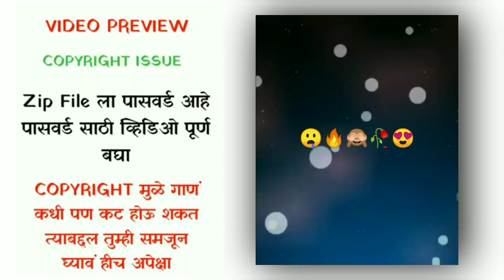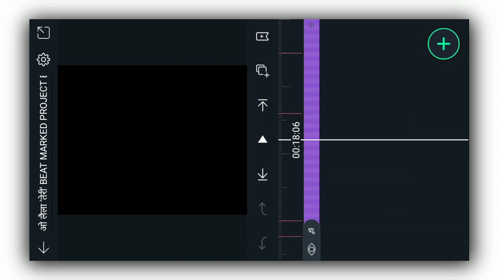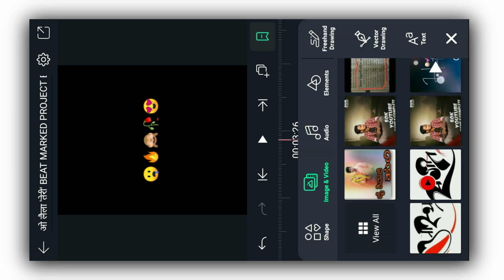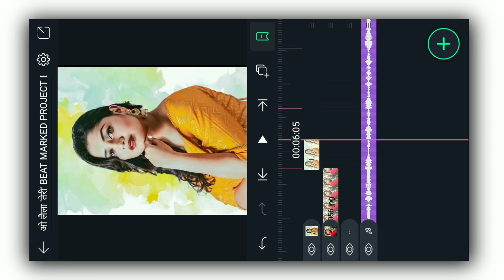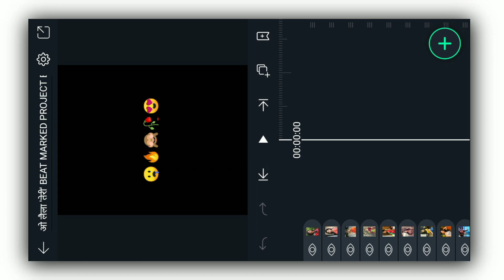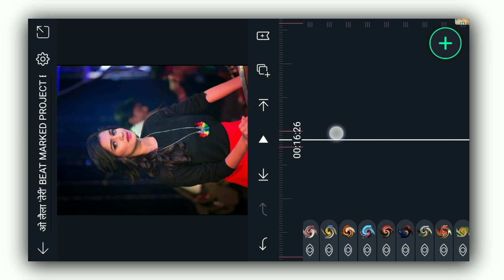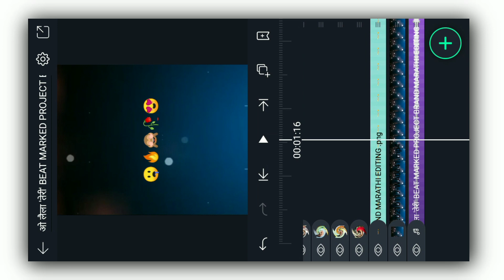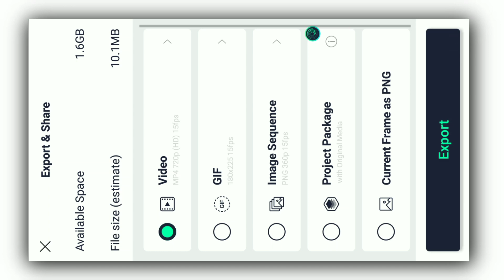Alight motion shake + squeeze effect + Flash Effect status editing | Shake and squeeze, 2 मिनटात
ज्यांना ZIP FILE ला व BEAT MARKED PROJECT ला पासवर्ड टाकायला जमत नाही त्यांनी हा VIDEO बघून टाका

BEAT MARK आणि SHAKE EFFECT ला पासवर्ड आहे आणि तो पासवर्ड 2 पार्ट मधून व्हिडिओ मध्ये दिला  आहे , तर पासवर्ड टाकून BEAT MARK आणि SHAKE EFFECT OPEN करून घ्या 👇👇👇👇

👇👇भावांनो हि मटेरियल LINK ZIP FILE द्वारे दिली आहे आणि त्या ZIP FILE ला पासवर्ड आहे तो पासवर्ड 2 पार्ट मधून व्हिडिओ मध्ये दिला आहे त्यासाठी व्हिडिओ पूर्ण बघा आणि पासवर्ड घ्या👇👇

All Material Link :

Alight Motion pro version 3.4.3 pro apk : तुम्हाला आपल्या TELEGRAM GROUP मध्ये PIN केलेली आहे तिथून DOWNLOAD करा

trending status editing inshot alight motion status, raya
shake effect
shake effect video editing45